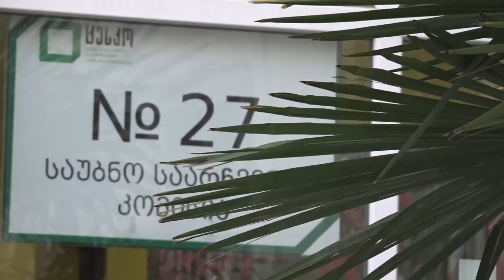არჩევნების მეორე ტური ქვეყანაში დასრულდა